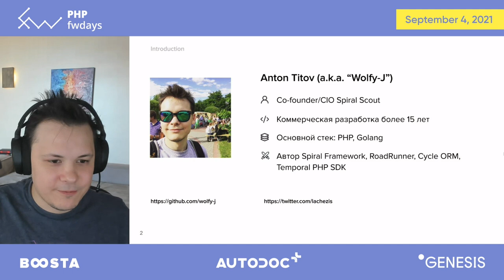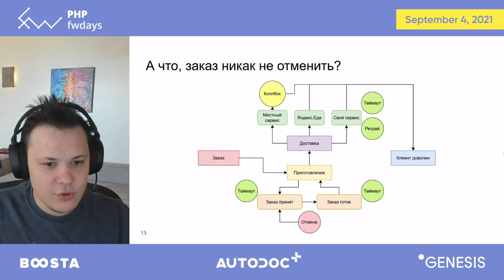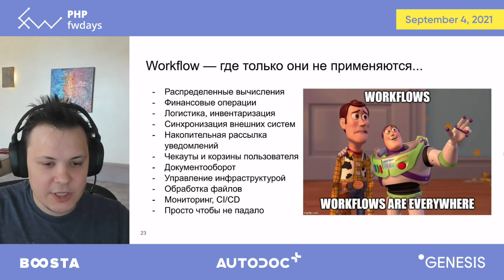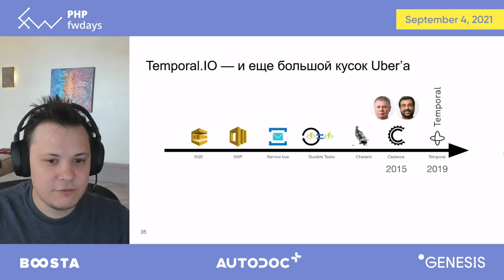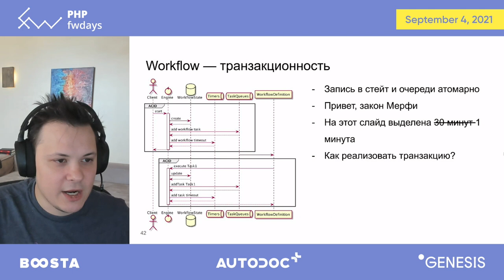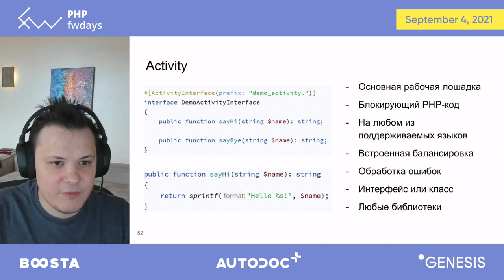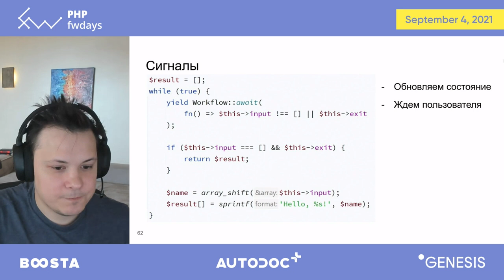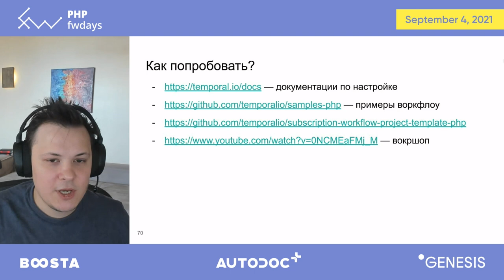Fault tolerant workflow orchestration on PHP [rus] / Anton Tsitou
Видео с конференции PHP fwdays'21, которая прошла 4 сентября 2021 года.

Описание доклада:
- Workflow orchestration systems.
- About Temporal.IO (Cadence, AWS SWF).
- Integrating Temporal to RoadRunner and PHP.
- Overview of PHP SDK for durable workflow orchestration.

Fwdays более 10 лет занимается организацией масштабных конференций для разработчиков таких направлений: JavaScript, .Net, Python, Data Science, PHP, QA, Highload, Architecture, DevOps, Databases.